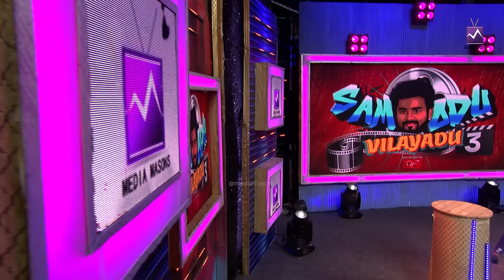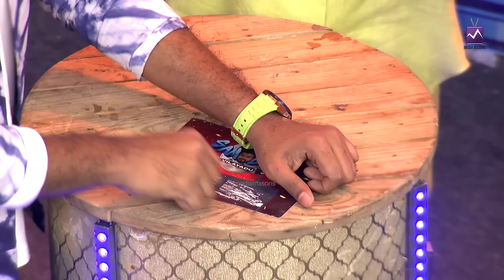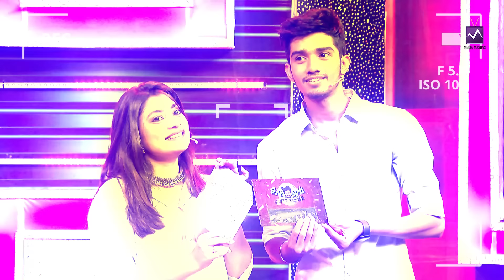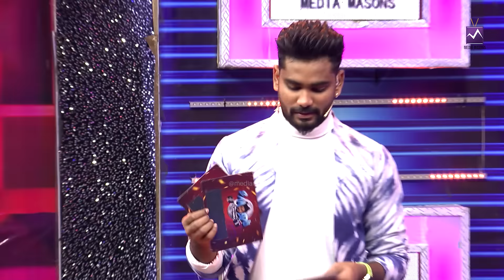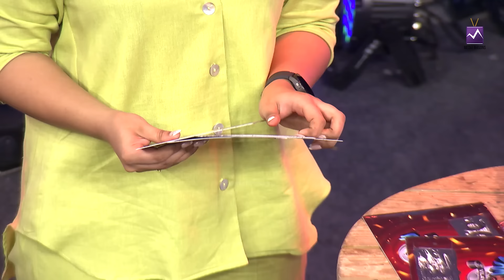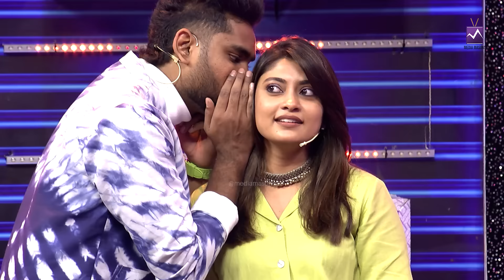Buds-ல காது குடைஞ்சா 20,000/- ரூபா-வா புதுசா இருக்கே😂 | Ammu Abhirami & Sakthi In Samodu Vilaiyadu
Dive into the fun-filled world of 'Samodu Vilayadu' with special guests Duo Ammu Abhirami & Sakthi. Join the laughter as Sam hosts exciting game rounds in this hilarious episode. Get ready for a rollercoaster of entertainment and endless smiles! 😄🎊